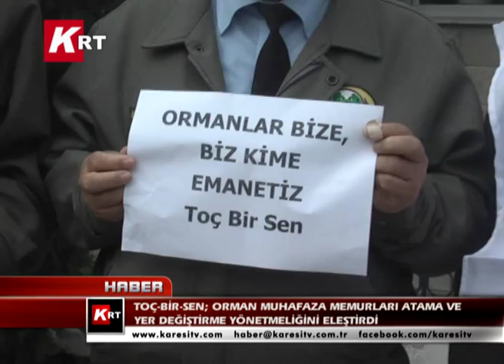TOÇ-Bir-Sen; Orman Muhafaza Memurları Atama ve Yer Değiştirme Yönetmeliği'ni Eleştirdi